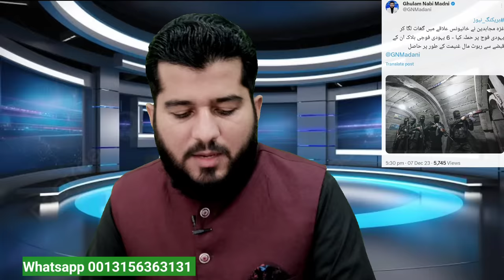Ghualm Nabi Madni News